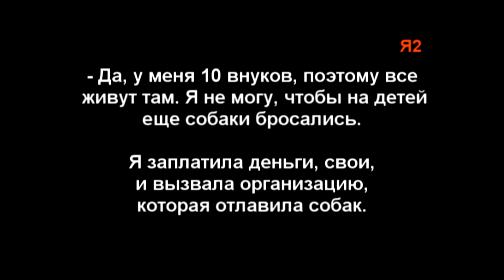Советница главы управы дала свидетельские показания в суде и изобличила себя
13 сентября 2018 г. Советница главы управы Ясенево Н. Г. Николаева была привлечена к судебному процессу в качестве свидетеля. Николаева насвидетельствовала против себя и сообщила, что собаки были отловлены за ее деньги.   На заброшенной стройке действительно жили щенки. Туда приходили люди и подкармливали собак. Дети спасали щенков, которые свалились в яму Николаева проявила по отношению к щенкам жестокое отношение ( ст. 245 УК) и вызвала за свои деньги организацию, которая утилизоровала собак, тем самым нанеся психологичскую травму детям, которые кормили и ухаживали за собаками.